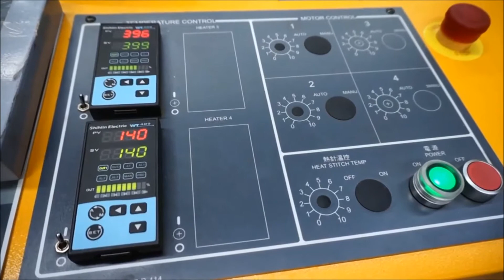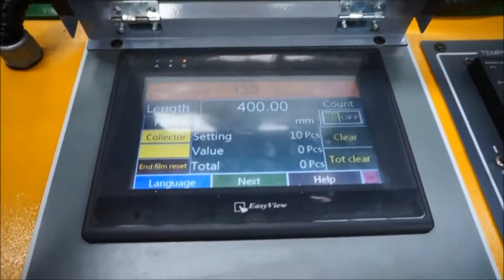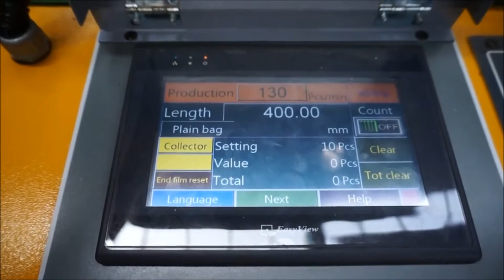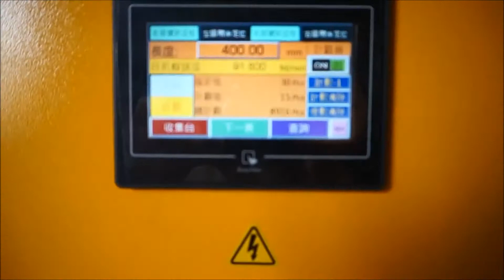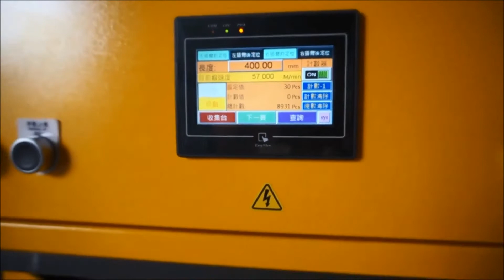TPG400 with core rewinder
TPG 400 Table Cover / Produce Bag / Garbage Bag
Avita Machinery Co., Ltd. (Taiwan)